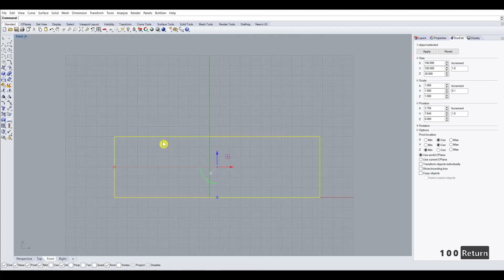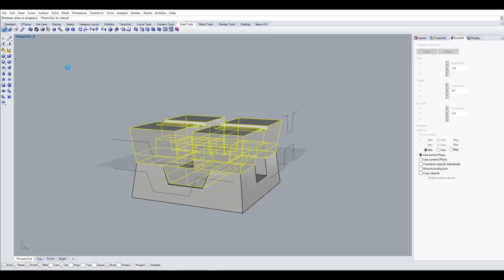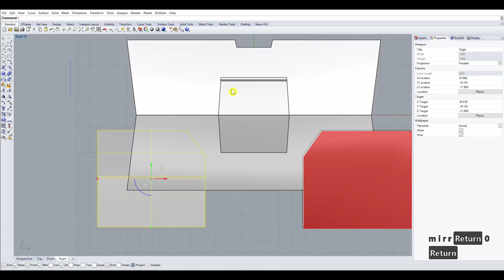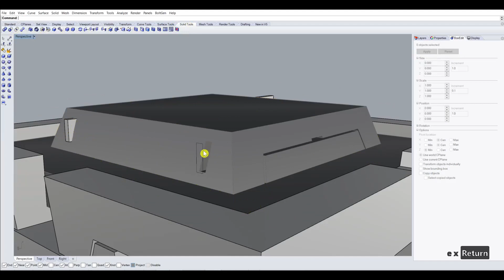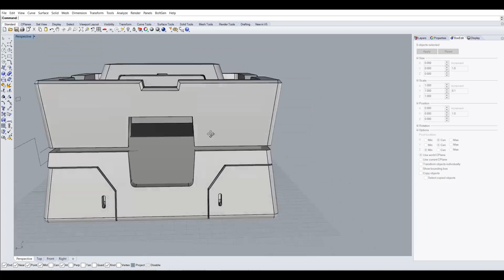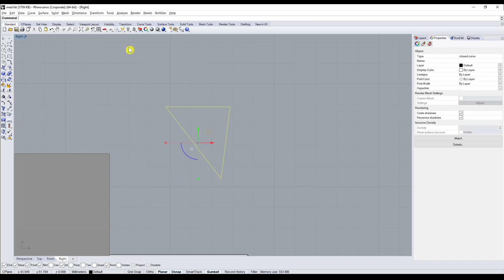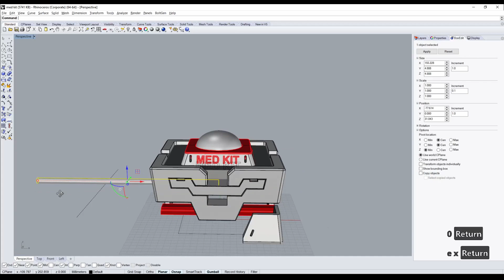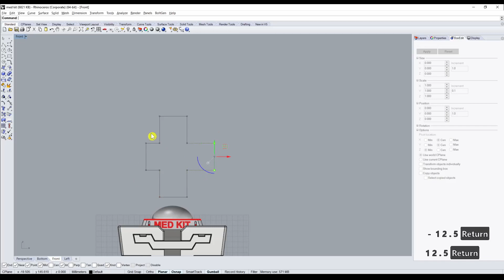2021 Spatial Things in Rhinoceros 3D | with final Animation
This is my first video dedicated to Rhinoceros 3D aimed to show what you can do without other particular difficult programs. Final render made in Keyshot.

00:00 Intro
00:13 Timelapse
17:51 Materials in Keyshot
18:04 Final Result

▶︎ WHAT I USE - MY EQUIPMENT

Wacom Intuos
Monitor Asus

▶︎ CREDITS

Concept art by: Ruslana Gus